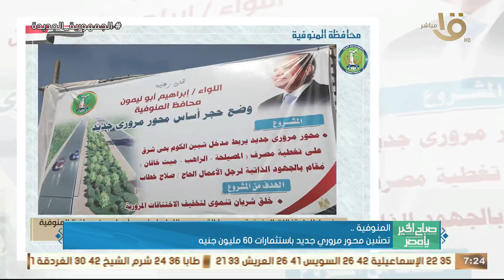تنفيذ قافلة طبية مجانية بقر. الفرافرة ضمن مبادرة حياة كريمة.. وجولة في أخبار المحافظات